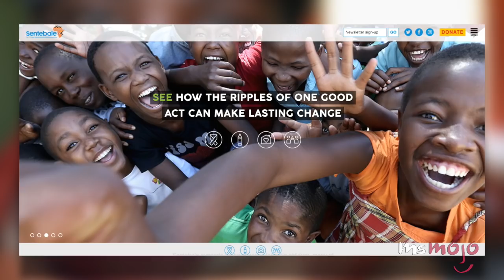Top 5 Facts About Prince Harry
Prince Harry has been in the public eye since the day he was born but how much do you really know about him? Today MsMojo counts down the top 5 facts you should know about the Prince of Wales, whether it's about the Invictus games, his love of Africa, or the fact that he runs a charity.